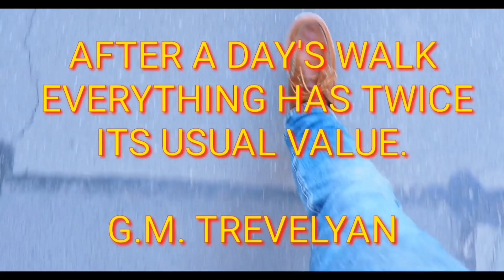Walking Health Benefits | Lose Weight with Walking | Effects of Walking on body@DrAltafSheikh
This Video Is about:
Walking Health Benefits,
Effects of Walking on body,
Weight Loss With Walking,
walking to lose weight,
how much to walk to lose weight,
best time for walking to lose weight,
walking exercise for weight loss,
walking to lose weight plan,
fast weight loss with walking,
walking benefits
benefits of walking
top benefits of walking
walking k fayde
why to walk daily
how walking helps
walking and its benefits
how walking benefits health